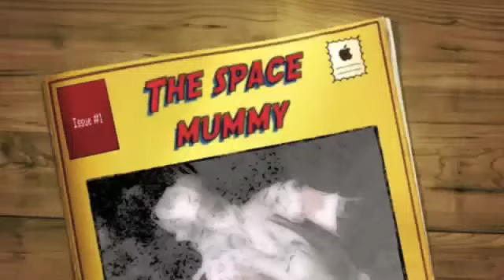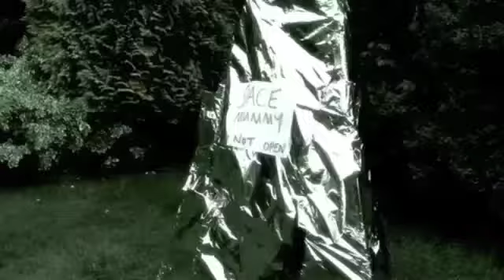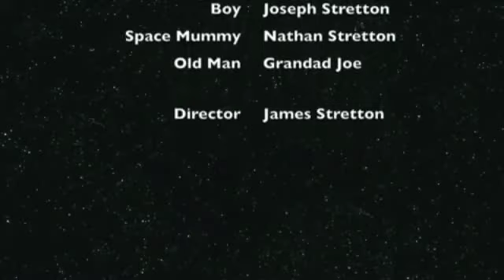Joseph and the Space Mummy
The boys first Sci-Fi film